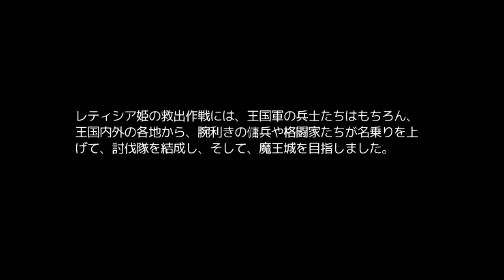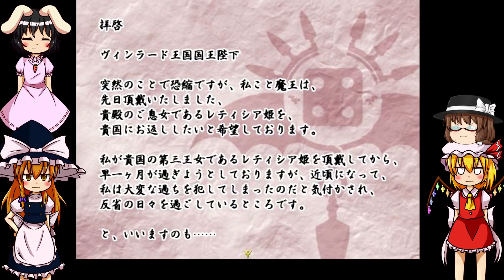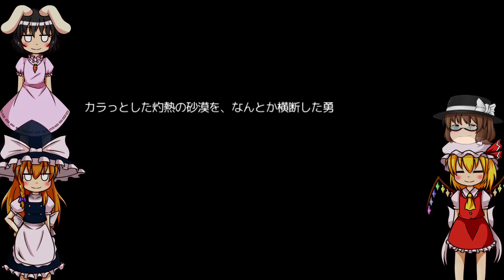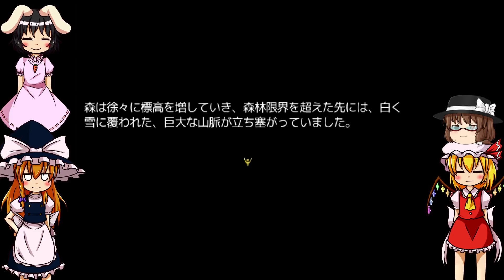【メリークリスマス！】囚われた姫様を助け出す！【すごろくプリンセス】【ゆっくり実況】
皆さんはクリスマスどう過ごしますか？
私は一人でゲームでもしてます(´;ω;｀)
モチベーションの向上に繋ります！

基本的に使用している素材
・ニコニコモンズ
・魔王魂
・DOVA-SYNDROME
・音人

この動画は「キャラ素材の規約」に遵守して使用しております。
➢規約について詳しくはこちらまで